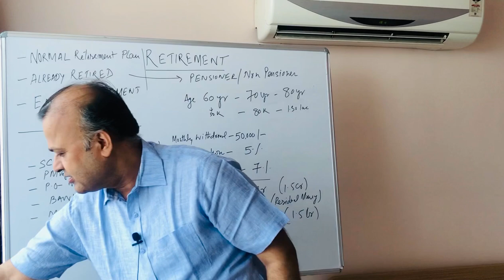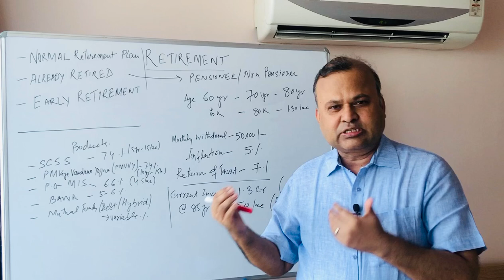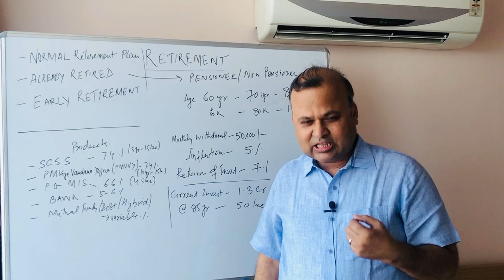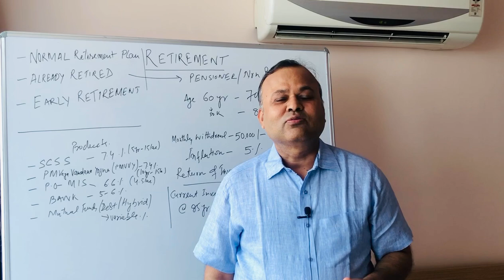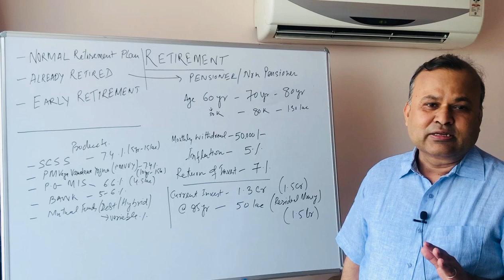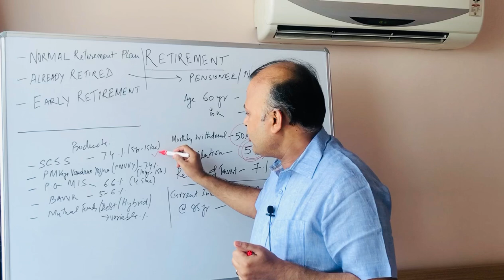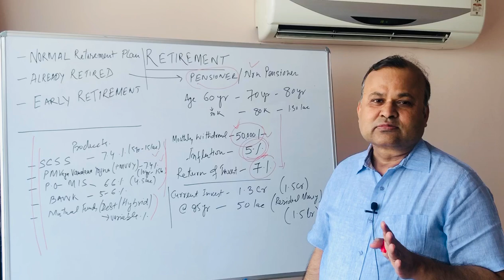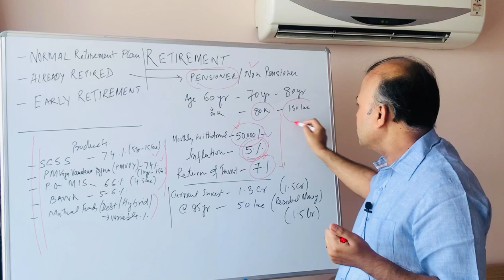Retirement Corpus investment | Senior citizen investment plan | best plan for senior citizen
retirementplan # seniorcitizen
Episode no:-17

Retirement planning is very important as longevity is increasing. One should plan keeping in view the inflation.

Capital market. Mutual fund sahi hai. All about investment. Tax saving instruments. ELSS, Bank deposit.long term. Short term. Medium term. Life Insurance . Health Insurance. Debt fund. Hybrid funds, Equity funds. Blue chip funds. Large cap fund. Mid cap funds. Small cap funds. Flexicap funds. Multicap funds. Sectoral funds. Debt funds. Liquid funds. Overnight funds. Banking and PSU funds. Retirement planning. Financial planning. Investment planning. Wealth creation. Crorepati. Millionaire. Billionaire. Indian economy. World economy. Stocks. Shares. IPO. PreIPO. PMS. AIF. Angel Investors. PE funds. Hedge funds. Mutual funds distribution. Equity derivatives. Gold investments. Government Securities. G-sec, RBI.
Children eduction related investments. Marriage related investments. Retirement related investments. World tour related investment. How much to save. How much to invest. Where to invest?. How to invest?. Direct or through mutual funds distributors. Money management kaise Karen? Share main kitna risk hai. Sabse safe investments kon sa hai. Indian main sabse bada find house kon sa hai. AMC kya hota hai. Custodian kon hain? Estate planning. Real estate investment. REIT kya hota hai?
KYC kaise banta hai? Cryptocurrency kitna risky hai? Bitcoin why illegal in India? Insurance Vs investments. Divided ya SWP main kya anter hai? Dividend ya growth kon sa option is better. How many Mutual funds companies are there in India? Which one is biggest Mutual funds or AMC in India? How to withdraw money from Mutual funds.? How many days it take you to withdraw your money from mutual funds. What is the minimum age to invest in mutual funds? What is the maximum age to invest in mutual fund?
What is financial literacy? Why financial literacy is poor in India? How to increase investments awareness? How to start your financial journey? Why income tax is applicable on all investments?how to save through 80C? How to save tax through 80D? All about income tax in India?